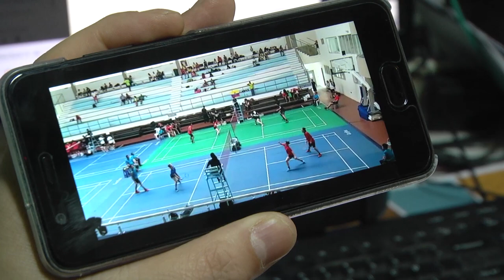Reconocimiento a estudiante seleccionada nacional de bádminton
Tras su destacada participación en el sudamericano de bádminton en Guayaquil Ecuador, donde obtuvo un meritorio cuarto puesto, la estudiante de Educación Física, Loreto Pontigo recibió el reconocimiento de las autoridades universitarias.